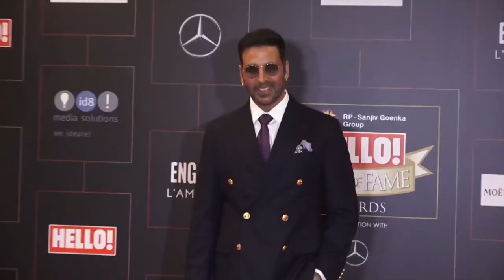कियारा आडवाणी को छोड़ कृति सेनन की ड्रेस संभालते दिखे सिद्धार्थ मल्होत्रा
बीती रात मुंबई में बॉलीवुड के कई बड़े सितारों को एक ही छत के नीचे स्पॉट किया गया , मौका था हैलो हॉल ऑफ फेम अवार्ड 2022 का ।  इस दौरान अक्षय कुमार, कृति सेनन, तापसी पन्नू, अनन्या पांडे, कार्तिक आर्यन, नवाजुद्दीन सिद्दीकी, अभिनेत्री रेखा समेत कई बॉलीवुड सेलेब्स रेड कार्पेट पर जम कर पोज देते दिखे.